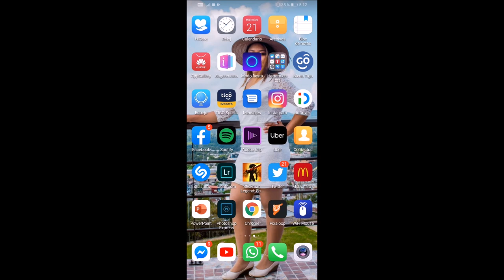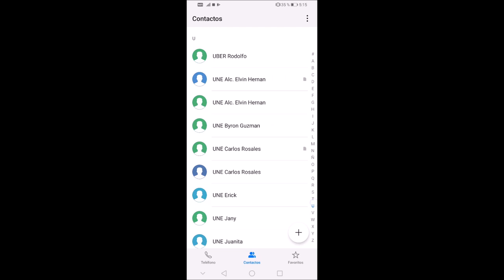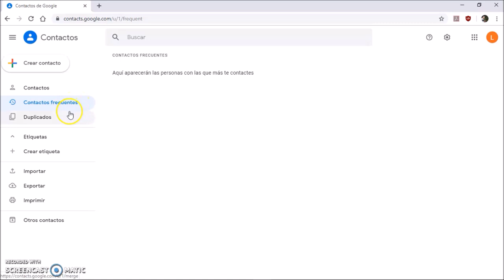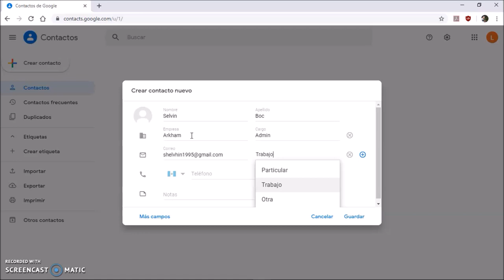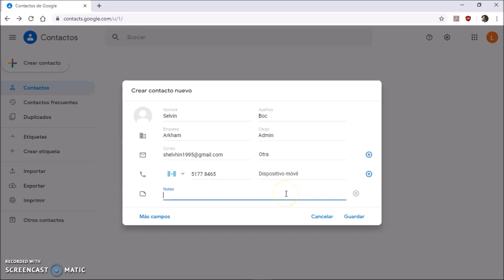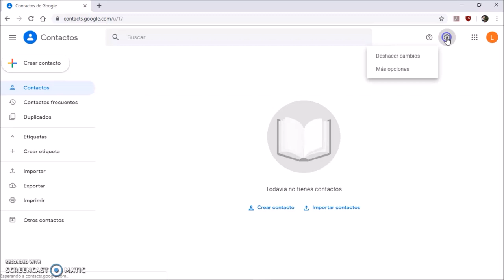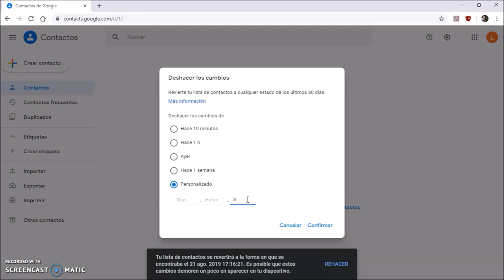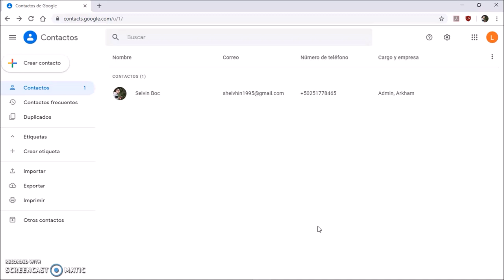CÓMO RECUPERAR CONTACTOS BORRADOS DE GOOGLE | ANDROID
DONACIONES
CÓMO RECUPERAR CONTACTOS DE GOOGLE | RECOMENDACIONES